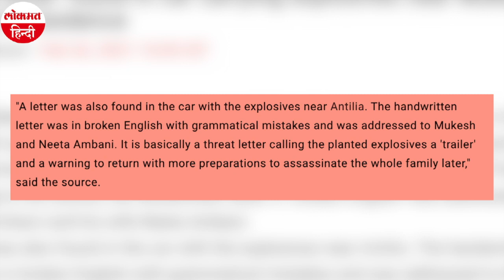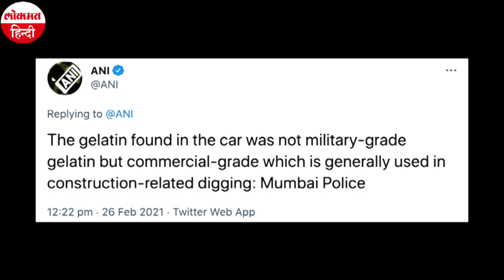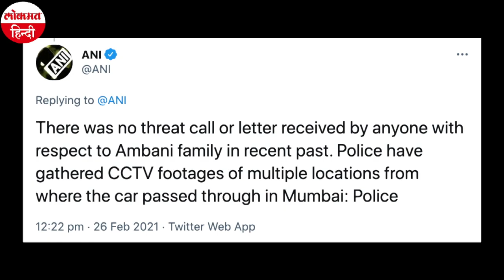मुकेश भैया-नीता भाभी, यह तो केवल ट्रेलर है, संदिग्ध कार में मिले लेटर में Mukesh Ambani को धमकी!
मुंबई में रिलायंस इंडस्ट्रीज के चेयरमैन मुकेश अंबानी के घर के बाहर मिली संदिग्ध कार से जुड़े  मामले में बड़ी जानकारी सामने आई है। न्यूज एजेंसी एएनआई के अनुसार इस कार से जांच अधिकारियों को एक धमकी भरी चिट्ठी भी मिली है। वहां जो स्कॉर्पियो कार मिली है उसकी सीट पर मुंबई इंडियंस का बैग रखा था. मुंबई इंडियंस आईपीएल की क्रिकेट टीम है, जिसके मालिक मुकेश अंबानी ही हैं मुंबई पुलिस के एक सूत्र के अनुसार इस चिट्ठी को हाथ से टूटी-फूटी अंग्रेजी में लिखा गया है। इसमें मुकेश अंबानी और नीता अंबानी को धमकी दी गई है।